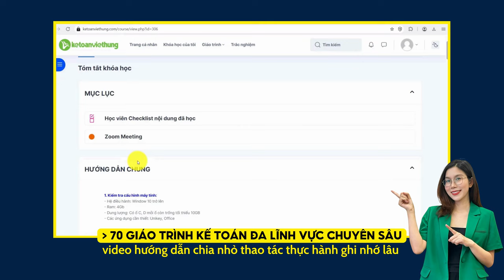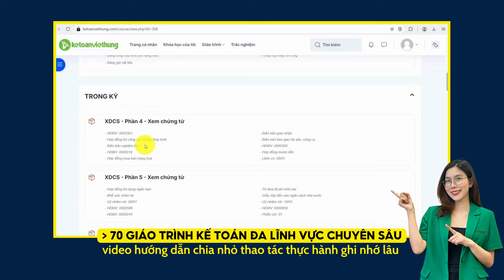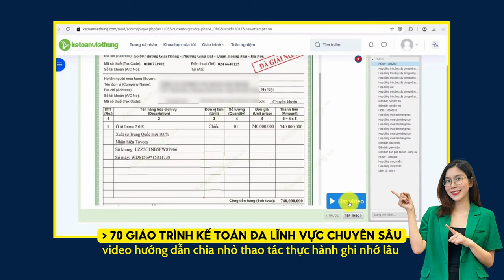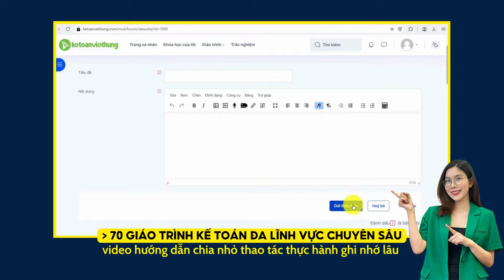Học Kế Toán Thực Hành Online - 1 Giờ Mỗi Ngày Thành Thạo Ra Nghề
Khám phá khóa học "Học Kế Toán Thực Hành Online - 1 Giờ Mỗi Ngày Thành Thạo Ra Nghề". Chỉ với 1 giờ học mỗi ngày, bạn sẽ thành thạo kỹ năng kế toán, từ cơ bản đến nâng cao. Đăng ký ngay để trở thành chuyên gia kế toán

📌 Đến với Trung Tâm Kế Toán Việt Hưng bạn sẽ được:
- Thời gian học: Vô cùng linh hoạt từ 8h30 - 23h00.
- Số buổi học: Không giới hạn.
- Giáo trình động: Cập nhật liên tục trên website.
- Chứng từ sống: Thật
- Giáo viên: Có kinh nghiệm trên 12 năm kinh nghiệm
- Hỗ trợ miễn phí: trọn đời.

►  Các khóa học KẾ TOÁN DOANH NGHIỆP